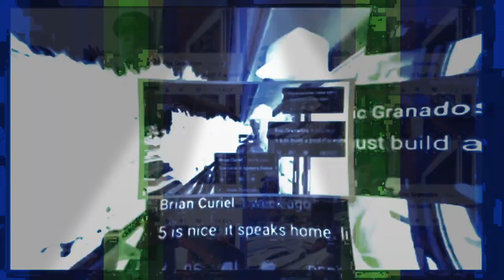Custom Editor Remix 14 ( Tanner Fox Remix ) THE TANNER FOX RAPP 💿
Please enjoy the video of Tanner Fox rapping with the music I added to the remix and I cut most of the video and that’s why it is only 2 minutes long and also I mute his music tracks to make it sound better, accept one part of the remix still has some of his track in it, but that’s ok, I hope you guys enjoy the Tanner Fox rapping with the music and please make sure you leave a like and subscribe and comment down below.